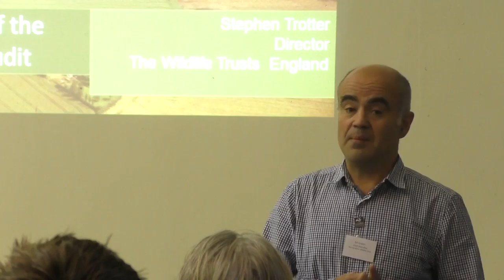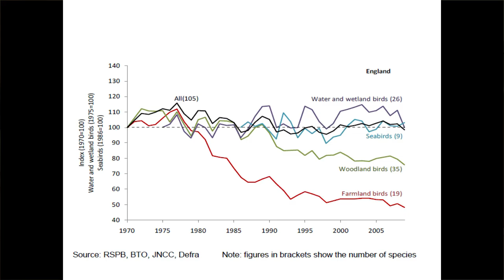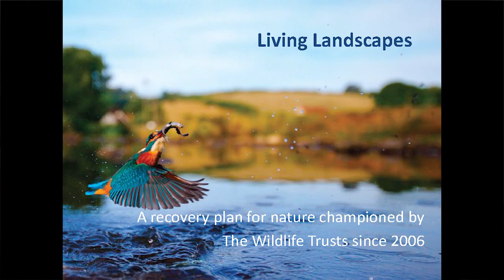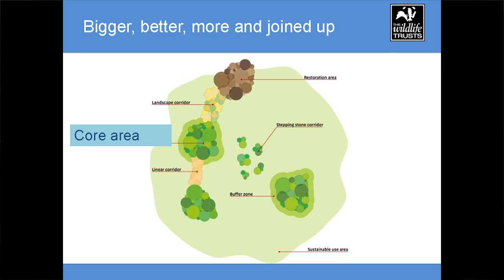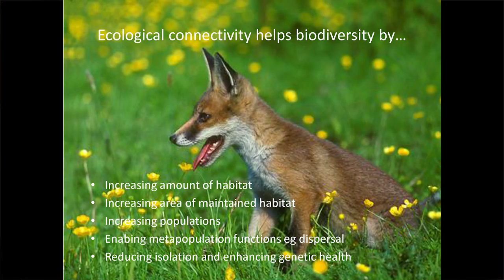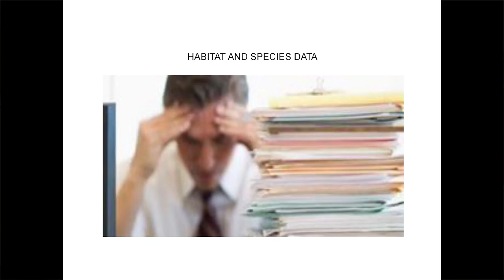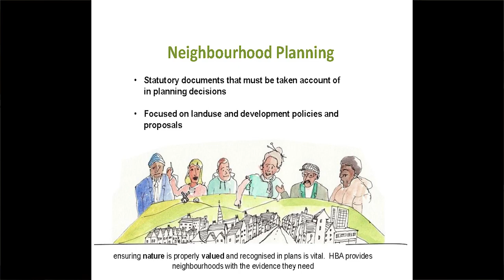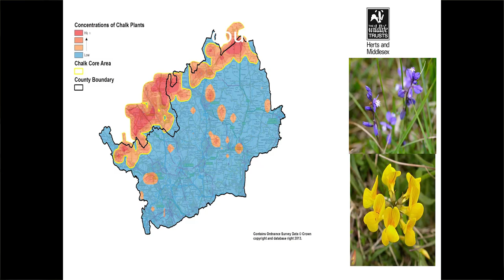Ed Green Stephen Trotter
HBA 20th Anniversary